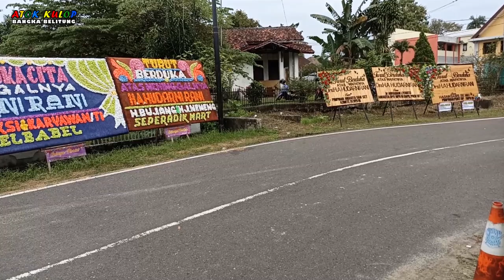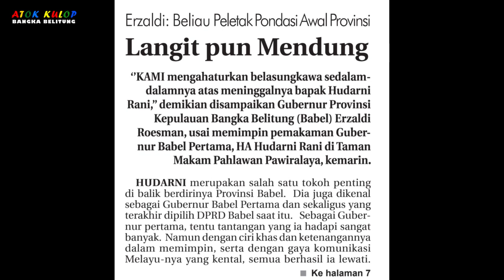HUDARNI RANI, GUBERNUR BABAT ALAS ITU TELAH PERGI | Atok Kulop SEKAPOT Ancop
HIKAYAT : "BABEL BERDUKA"
Ditengah kebahagian bersama bulan Ramadhan
Tiba-tiba mendengar kabar tentang sosok teladan
Jum'at sore, 8 April 2022 nafas terakhir dihembuska
Kabar duka itu pun seketika luas terserbarkan
H.A.Hudarni Rani adalah sosok Bapak Panutan
Gubernur Pertama Kep. Babel sejarah menorehkan
Saat ini beliau Anggota DPD RI Babel diwakilkan
Sosok sederhana, ramah dan tak banyak omongan
Hudarni Rani, sejak dulu saya masih di perantauan
Kita selalu jalin komunikasi penuh persahabatan
Saya mahasiswa, beliau Gubernur, tak ada sekatan
Persahabatan terjalin, saling debat saling mengingatkan
Babel berduka mendalam ditinggal sang panutan
Sosok terbaik pernah kita miliki patut jadi teladan
Gubernur babat alas, dikenal jujur tidak arogan
Itulah Hudarni Rani, tokoh pejuang Babel disebutkan
Anak muda harus tahu sejarah agar tak dibutakan
Kenang & teladani orang berjasa jangan sok-sokkan
Apalagi kalau jadi pemimpin, jangan sok pecitraan
Slogan senyuman tapi merteng, cem kek syetan
(Kopi Ramadhan, 10/04/2022)